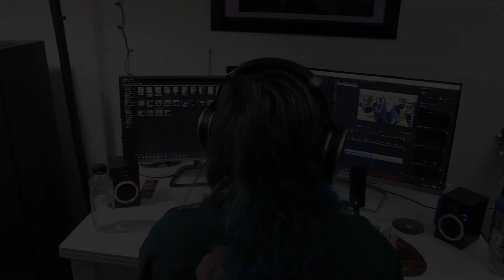UNSIGNED SUNDAY!! | VINTAS | 'Ash and Oak' | REACTION/REVIEW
This is my reaction/review for 'Ash and Oak' by Vintas which is taken from their EP 'Solar', out now! I did a video for 'High Tide' earlier this year and now am coming back to check out another track! What are your thoughts on the song? Support links for the band can be found a bit further below!
This video is a part of UnsignedSunday
Unsigned Sunday is a weekly reaction video that I post featuring various unsigned talent. If you are in an unsigned band and want to be featured on an upcoming Sunday please send over what you have to (Unsigned Sunday or other business inquiries only please!)